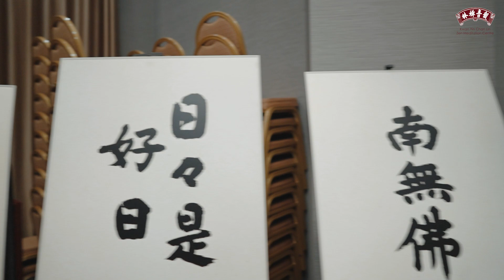Highlights of Chinese New Year Celebration Dinner 11.Feb.2023 新春晚宴短片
A big thank you to all our Dharma brothers and sisters 💖 for supporting KYCL Zen's Chinese New Year Celebration Dinner on the 11th Feb. 2023.
We cherish the support from all ten directions with this highlights video